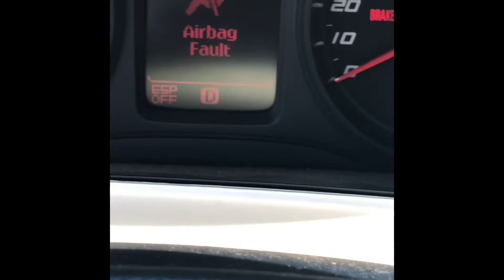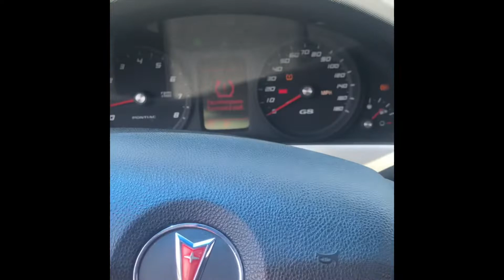I sold my Newedge Mustang and got a Pontiac G8‼️🔥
Soo a thing happend and I ended up with this g8 👀 really was a random thing that just happened but i figured this car would be better for content then the mustang was since everybody is already flooding youtube with them but i hope yall support the build and support thd channel🫡💯